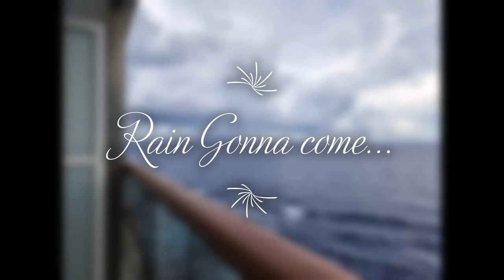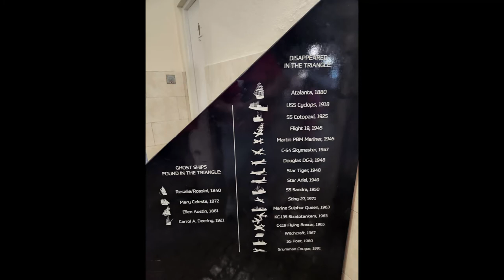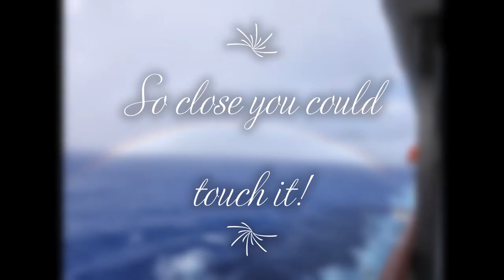Our Fantastic Voyage to Bermuda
Bermuda Cruise Aug. 28th 2022 on the Carnival Legend
Lakeside - Fantastic Voyage
DuffMusiq - Summer Rain